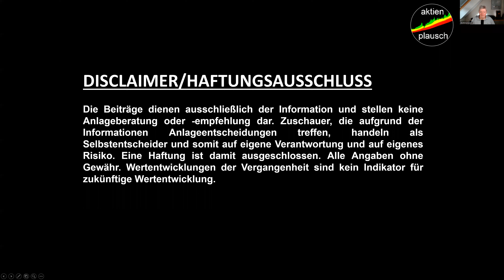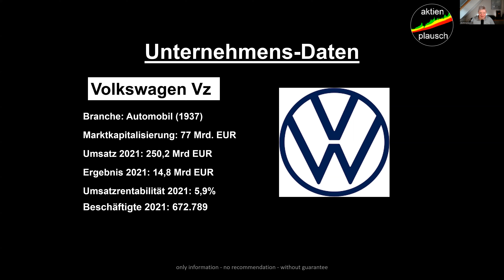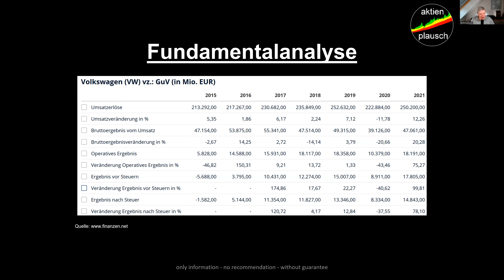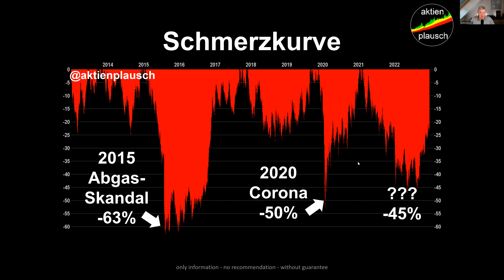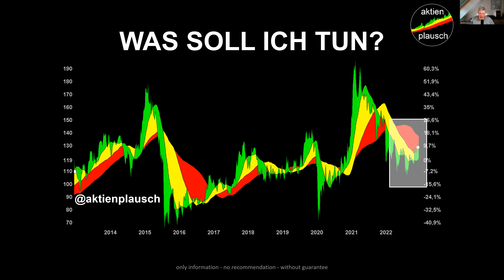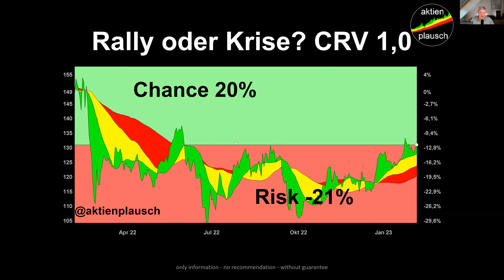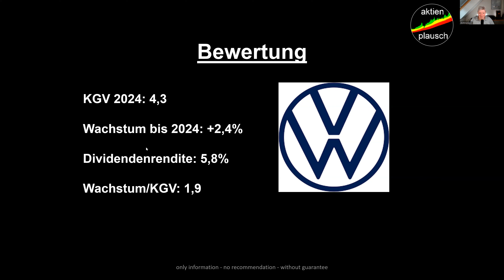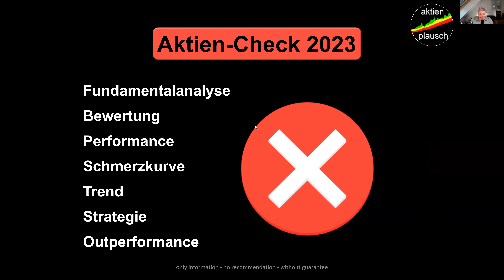Volkswagen Vz. Aktien-Check | Richtungsentscheid: RALLY oder KRISE? …und was macht Mercedes?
Die ganze Welt spricht von E-Mobilität und darüber, ob die deutschen Autobauer den Anschluß an die Weltspitze verpasst haben. Wir haben aktuell ein schwieriges Marktumfeld in der Automobilbranche. Warren Buffett verkauft seine BYD-Anteile, Tesla verliert von Nov. 2021 bis Jan. 2023 fast -74% an Marktkapitalisierung. Ford streicht 2.300 Stellen. Ein sehr spannendes Umfeld mit ganz vielen Fragezeichen. Rally oder Krise? Es wird Zeit für einen Aktiencheck! Wir nehmen heute die Volkswagen unter die Lupe und prüfen, ob sie besser performt als Mercedes.

Die Beiträge dienen ausschließlich der Information und stellen keine Anlageberatung oder -empfehlung dar. Zuschauer, die aufgrund der Informationen Anlageentscheidungen treffen, handeln als Selbstentscheider und somit auf eigene Verantwortung und auf eigenes Risiko. Eine Haftung ist damit ausgeschlossen. Alle Angaben ohne Gewähr. Wertentwicklungen der Vergangenheit sind kein Indikator für zukünftige Wertentwicklung.